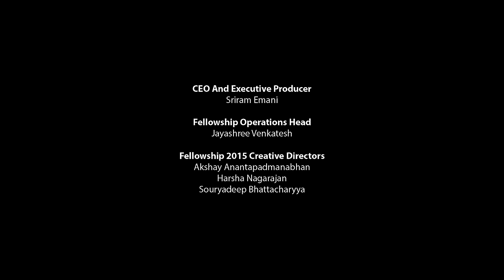Sindhubhairavi Thillana: Tom Ta Taara || IndianRaga Fellows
In this session of the 2015 IndianRaga Fellows, three young artists give a fresh Carnatic vocal rendition of the Sindhubhairavi Thillana, accompanied by various instruments.

The vocal artists are Sahana Prasanna and the Sai sisters (Kiran and Nivi). The accompanying artists include Priyanka Chary on veena, Sumhith Aradhyula on flute, Sashank Sridhar on piano, and Santhosh Ravi on mridangam.

This piece is a thillana, a Carnatic medley between vocal and percussion elements, usually performed with a quick tempo and with gusto.

The title of this thillana is "Tom ta taara" in ragam Sindhubhairavi, set to thalam Deshaadi, and composed by T.K. Govinda Rao. The charanam is in Tamil, and is a tribute to Lord Krishna's dance.

Interested in joining a talented group of musicians in creating beautiful productions like this? Then apply to the IndianRaga Fellowship!

The lyrics are as follows:

P: tOm tattAra tAni nata dirana dirana tom dhrutAni
tOm tatAra tAni tara jhamta tAra tAni
tOm tatAra tAni jhamta jham tanana jhom tanana
A: takiTa jham taritA tadhingiNa tom tataku jhaNam tari tA
tadhingiNatom tajham taNam tagum tanom tillAna
thAku jham taritA tataku jhaNam tari tA
tAku jhaNam tari tataku jhaNam tari
tAku jhaNam tataku jhaNam tajhaNam tajhaNam tanam tanam tA
tadingiNatom taka tA tadingiNatom takadhimi tA tadhingiNatom
C: kAlir chalangayuDan kari mugilan kALiyan mIdinilE
kali nadanam tajham ta tanam ta taghum ta tillana
kOla ezhil tavazha kuru naghaiyum tigazha bAlakanin ezhil pala pala
vaDivinil inai ariyum munivargaLum paNindu magizhndu uLam kanindu
uruguvadai ninayAi unadu mana irul aravE pADiduvAi

IndianRaga brings together the best musicians and dancers across 60 international cities to collaborate on high quality music videos viewed by millions of people globally. The genres we work with are rooted in Indian classical performing arts and include Carnatic music (South Indian classical music), Hindustani music (North Indian classical music), semi-classical music, contemporary and fusion music, Indian classical dances including Bharatanatyam, Kuchipudi, Odissi, Mohiniattam, Kathak, and also ballet, tap, contemporary dance. Our productions also include a wide range of instruments including mridangam, tabla, sitar, violin, flute/bansuri, veena, ghatam, and new-age categories like music arrangement and production with EDM, Trap, Pop amongst others. Our most popular innovations include classical cover songs, a cappella, mashups and remixes of the latest viral pop hits in both western and Indian music. Anyone can apply to join our collaborations, and you can for more details and application process.